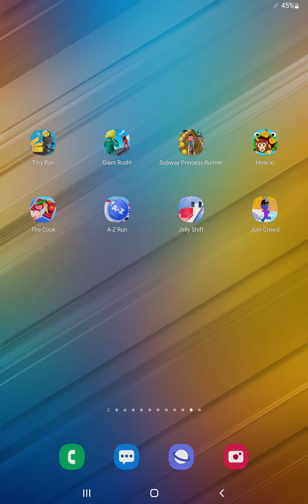Tiny Run,Giant Rush,Subway Princess Runner,Hole io,The Cook,A-Z Run,Jelly Shift,Join Crowd